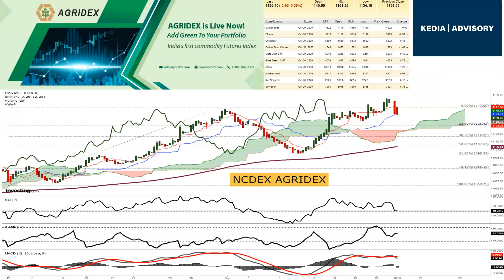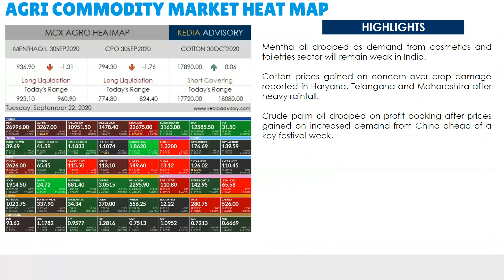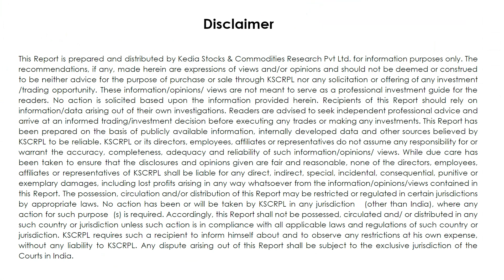Kedia Agri Commodity Morning Podcast as on Sep 22, 2020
Menthaoil dropped as demand from cosmetics and toiletries sector will remain weak in India.
Cotton prices gained on concern over crop damage reported in Haryana, Telangana and Maharashtra after heavy rainfall.
Chana gained due to less imports, NAFED selling on higher prices and allocation of additional 3 lakh ton in buffer stock.
Turmeric prices dropped as supply improved in the spot markets as a result of increased mandi arrivals.
Jeera prices dropped as higher production in the current year weighed on prices.
Dhaniya remained on the lower side amid higher stocks from last year and the expectation of higher production for the year 2019-20.
Soyabean prices dropped as new soybean arrivals have started, in Madhya Pradesh.
Refsoyoil dropped on profit booking after prices seen supported due to the pick up in spot demand following relaxations in the lockdown.
CPO dropped on profit booking after prices gained on increased demand from China ahead of a key festival week.
Mustardseed prices gained due to good demand of mustard oil amid steady crushing activities seemed to have supported prices.
Castor gained as sowing acreage is estimated to be lower by 15-20 percent